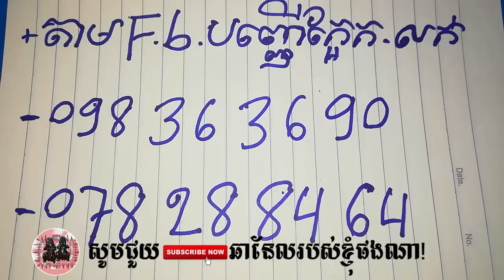កូនឡូងឬហៅថានាងពួនដើមកក្ញោក - Khmer Magic Daily